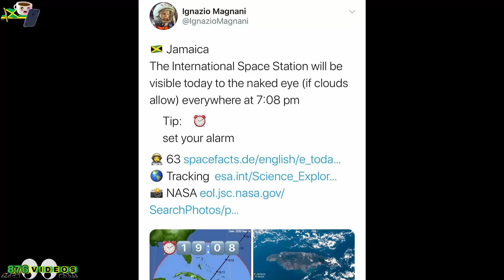International Space station passing over Jamaica 7:08pm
The International Space Station will today be visible from Jamaica with the naked eye.

This will be possible around 7:08 p.m.

The National Aeronautics and Space Administration (NASA) notes that sightings of the space station typically occur within a few hours before or after sunrise or sunset.

This, NASA added, is the optimum viewing period as the sun reflects off the space station and contrasts against the darker sky.

The space station is a multi-nation construction project that is the largest single structure humans ever put into space.

It is a collaboration of 15 nations working together to create a world-class, state-of-the-art orbiting research facility.
{Gleaner}
🔗 Share the video with anyone
876 Videos, 876videos
📹𝗠𝘆 𝗘𝗾𝘂𝗶𝗽𝗺𝗲𝗻𝘁:
LG pheonix 3 (cost $40 nothing fancy... p.s the cheapest Lg phone lol)
If you are or represent the copyright owner of materials used in this video and have a problem with the use of said material, please send me an email on and , and we can sort it out.